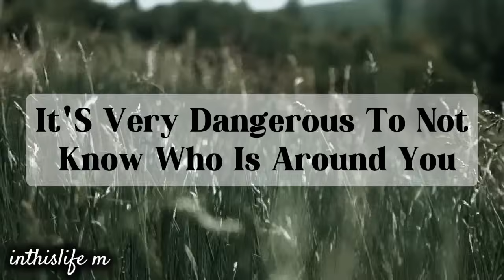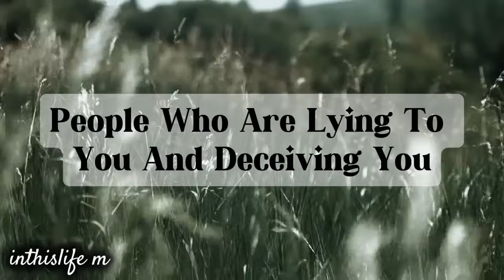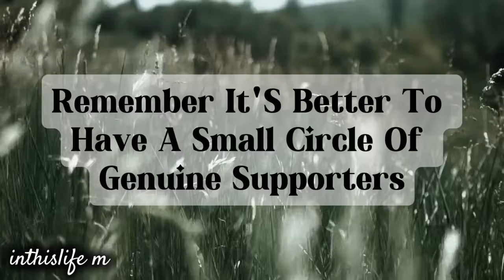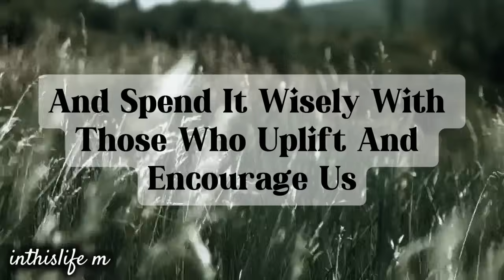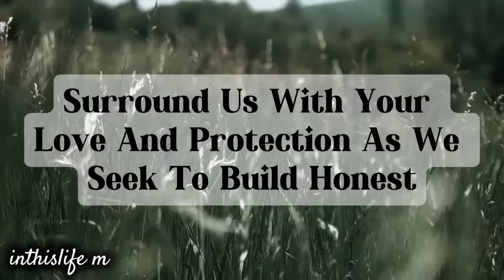They will soon be exposed